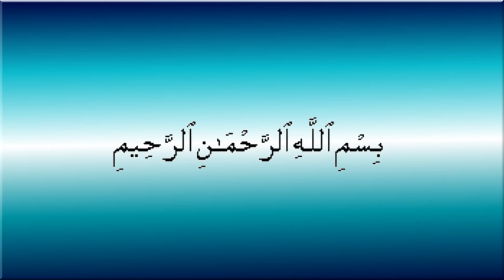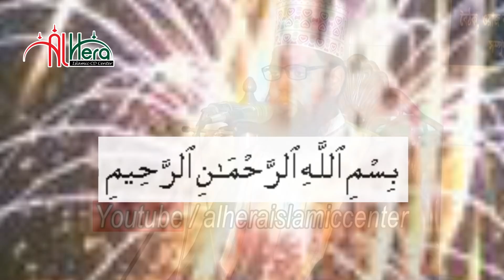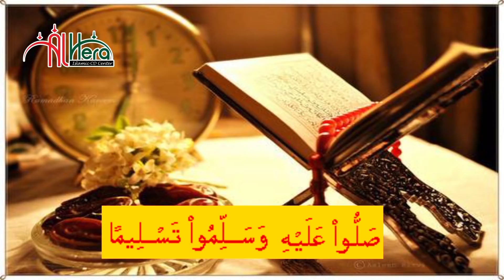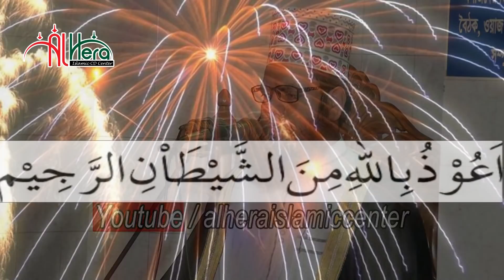আল্লাহর ইবাদতের গুরুত্ব । মাওলানা হাবিবুর রশিদ। Maulana Habibur Rashid । New Waz Mahfil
আল্লাহর ইবাদতের গুরুত্ব আলহাজ্ব মাওলানা মোহাম্মদ হাবিবুর রশিদ Maulana Habibur Rashid  New Waz Mahfil

Bangla Waz Mahfil Lecturer  ( বাংলা ওয়াজ মাহফিল বক্তা ) : Maulana Habibur Rashid  আলহাজ্ব মাওলানা মোহাম্মদ হাবিবুর রশিদ

Bangla Waz Mahfil  Subject (বাংলা ওয়াজ মাহফিল বিষয়) : (Shaheed E karbala and martyred respect) শোহাদায়ে কারবালা ও শহীদদের মর্যাদা

Bangla Waz Mahfil  Place ( বাংলা ওয়াজ মাহফিল  স্থান ) : Chittagong, Bangladesh. চট্টগ্রাম, বাংলাদেশ।